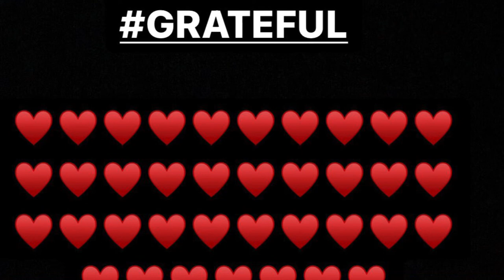6 week update! Healing from a broken neck! (Watch me take off the neck brace to shower)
Hey Cainiacs!!!

Today it has been 6 weeks since the horrible accident, and I am healing just fine!!! I want to continue to bring you guys on my journey, so enjoy this brief video of me preparing to shower.

I got about 2 more weeks left in this brace, and honestly I am sooo ready.